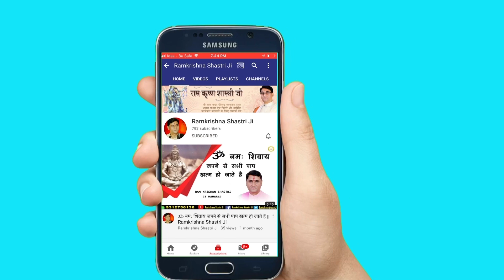जानिए श्री कृष्ण ने इंद्र की पूजा क्यों बंद करवाई ! Shri RamKrishna Shastri Ji Maharaj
➤Video Name :- जानिए श्री कृष्ण ने इंद्र की पूजा क्यों बंद करवाई

❤ Social networking service :- Parveen Production House  M.No.9911079993 , 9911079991